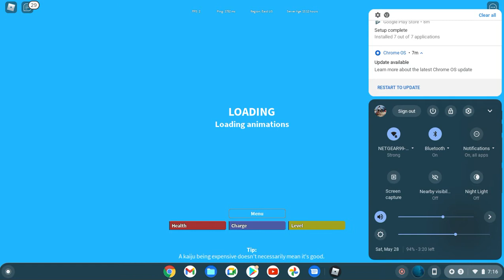game play on ku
it laggy cuz my vids or on laptop